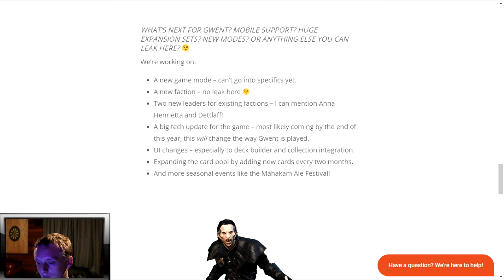Interveiw With The Devs On Things To Come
hey guys just a short video on a interveiw that i found that happend recently hope you enjoy :)